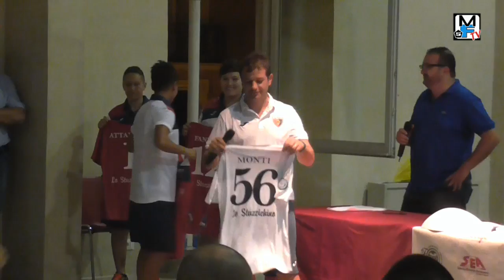Presentazione Vis Fondi Calcio a 5